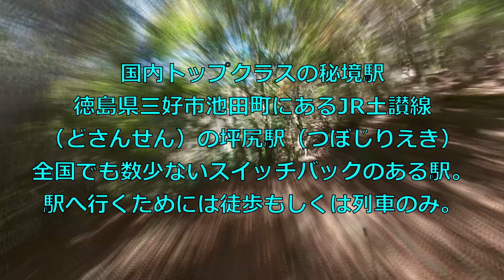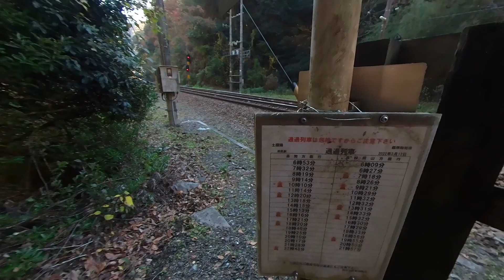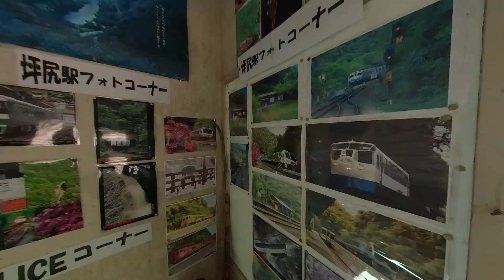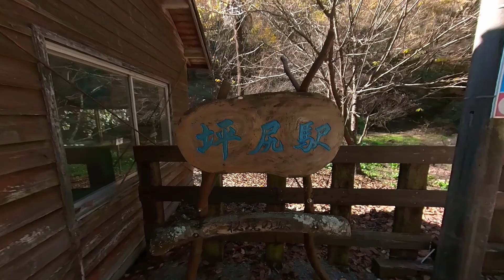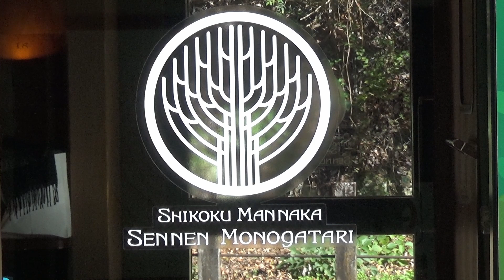秘境駅スイッチバックに観光列車～徳島県坪尻駅～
四国に二カ所あるスイッチバック駅の一つで国内トップクラスの秘境駅「坪尻駅」に停車する観光列車「四国まんなか千年ものがたり」

Introducing beautiful Japan.
아름다운 일본을 소개
介绍美丽的日本